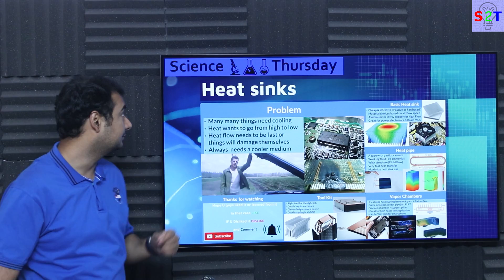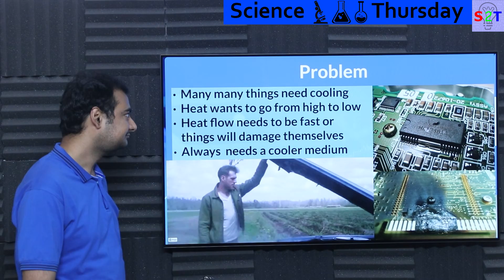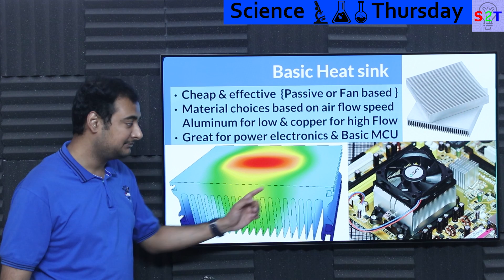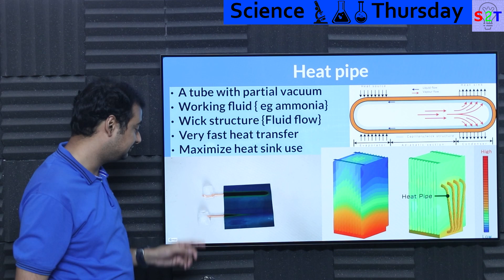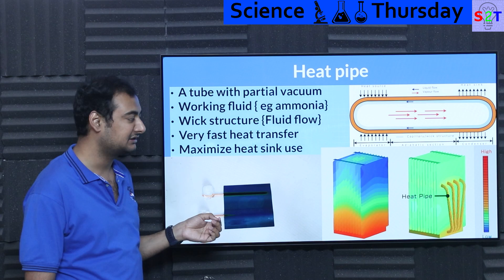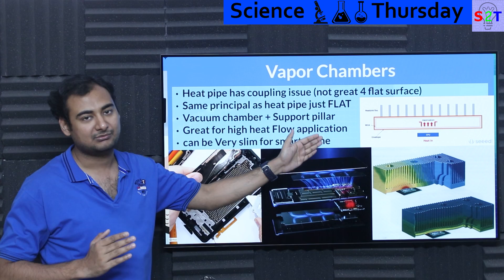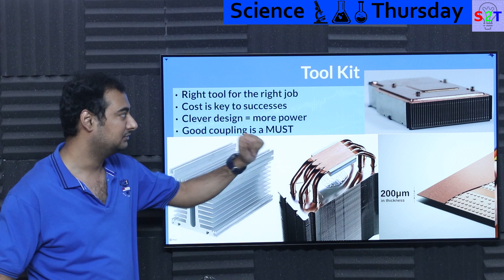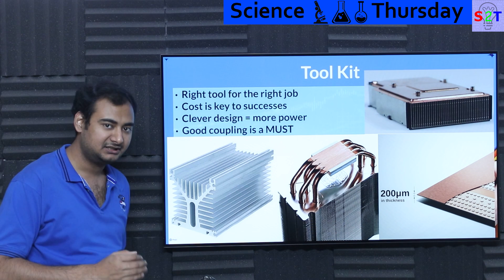Heat sinks Explained In HINDI {Science Thursday}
00:00 Intro
00:12 Problem
02:03 Basic heat sink
04:20 Heat pipe
08:00 Vapor Chamber
09:53 Tool Kit
14:04 Thanks